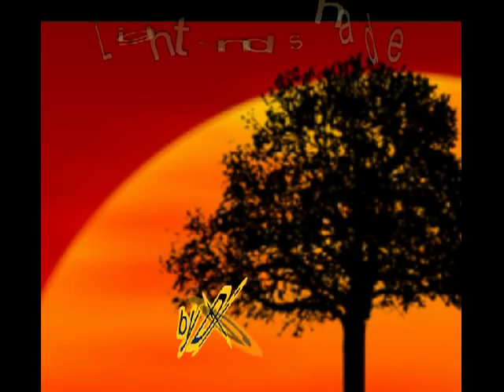Instrumental New Age relaxing Music - Vol 3 - "Light and Shade" - by Direct To Dreams